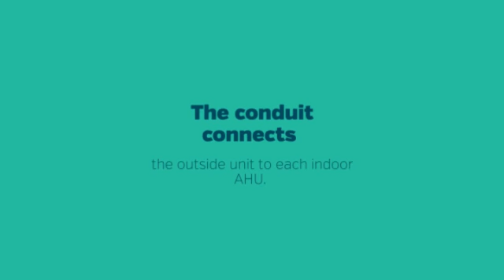Senville Mini Split (Heating and Air Conditioning).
Senville Mini Split (Heating and AC). The conduit connects the outside unit to each indoor AHU. It only needs about a 3-inch hole in the exterior wall of the home.